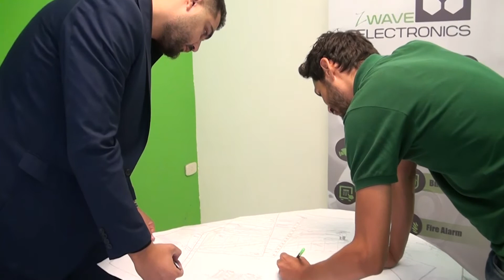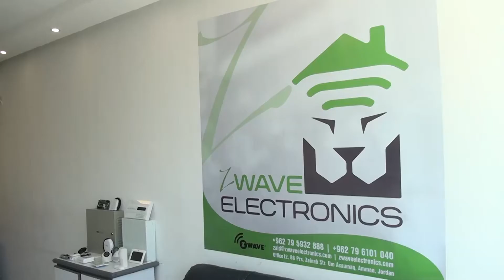zwave electronics كفاءات اردنية